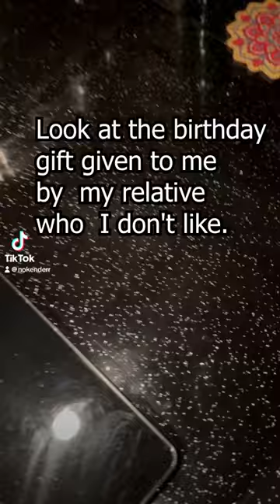Check out our website for more🤩spatula